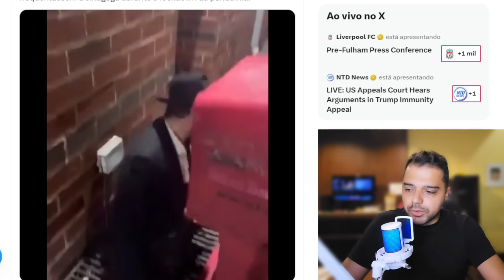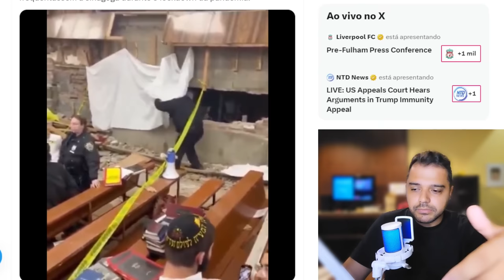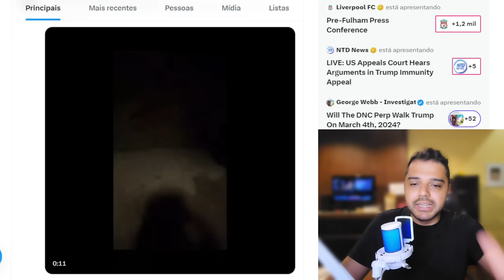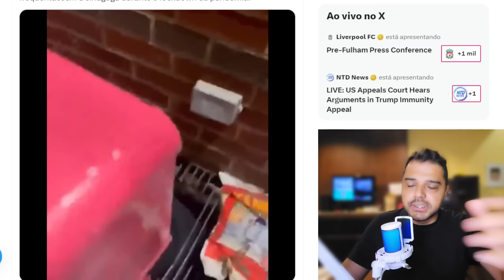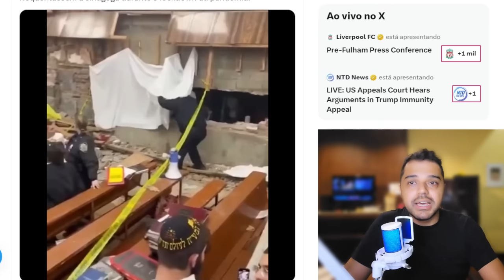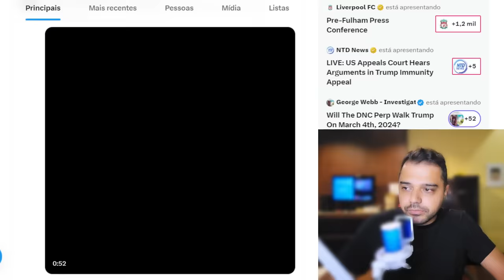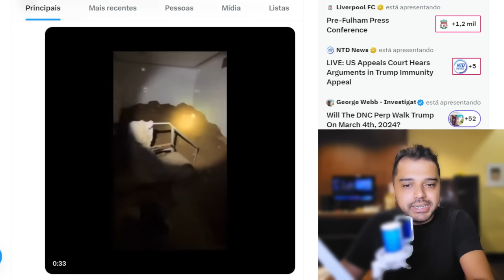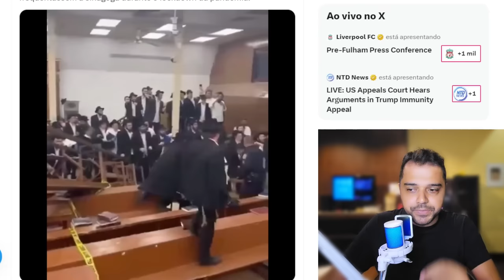TÚNEIS em NOVA YORK foram DESCOBERTOS. A verdade REVELADA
📱 Conecte-se Comigo 📱

📝 Comente Abaixo 📝 Eis a verdade do que aconteceu em Nova York em uma Sinagoga onde foi encontrado um túnel.

📱 Conecte-se Comigo 📱

📝 Comente Abaixo 📝